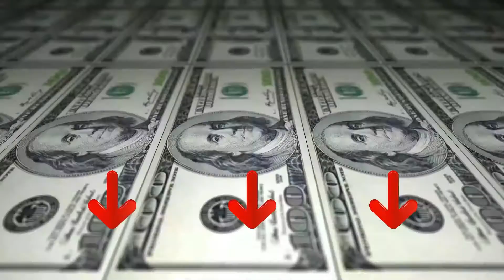» Migliore 3 Aspirapolvere Senza Sacco 2024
Il vincitore della qualità è l' Prettycare W 200.

Questo aspirapolvere verticale senza fili ha una potente potenza di aspirazione di 20 Kpa, 180 W Il potente tubo telescopico dell'aspirapolvere può aspirare detriti grandi e fini
Lo schermo dell'aspirapolvere senza fili senza sacchetto può mostrare chiaramente la carica residua, che è più favorevole ai lavori di pulizia.
La scatola della polvere da 1,2 litri può contenere più polvere e spazzatura. La spugna filtrante dell'aspirapolvere senza fili per peli di animali domestici può pulire la polvere minuscola, i rifiuti e i fumi di scarico, in modo che lo scarico dell'aspirapolvere venga pulito silenziosamente.
La silenziosa testina di aspirazione senza fili può ruotare di 180 ° a sinistra e a destra e di 90 ° su e giù, il che consente all'aspirapolvere verticale di manovrare gli ostacoli wireless e gli spazi ristretti. L'aspirapolvere senza sacco per tappeti senza fili è dotato di luci a LED nella testa per aiutarti a pulire le aree scure.

L'alternativa è il Rowenta RO 2913.

L'aspirapolvere a traino Rowenta Swift Power Cyclonic offre risultati di pulizia profonda in un design compatto, per soluzioni di pulizia domestica semplificate
La potenza della tecnologia ciclonica avanzata produce un elevato livello di separazione di aria e polvere, per prestazioni di pulizia elevate con risultati di lunga durata
La spazzola di aspirazione ad alta efficienza e il motore Effitech ottimizzato per pavimenti duri assicurano un ambiente domestico impeccabile e una scorrevolezza elevata per una pulizia senza sforzo.
Scopri tutti i vantaggi di un aspirapolvere senza sacco, progettato per la massima praticità e per risultati di pulizia affidabili giorno dopo giorno.
Pensato per adattarsi al tuo stile di vita, il design compatto è maneggevole e ultra leggero, adatto a spazi limitati, e ti offre la massima comodità ogni giorno.
Il vincitore del premio è l' Ariete 2759.

handy force rtb può essere utilizzato come scopa verticale o come pratico aspirapolvere portatile grazie al ricco kit di accessori accessori in dotazione.
la tecnologia ciclonica garantisce la perfetta eliminazione di polveri, acari e batteri dalle superfici di casa.
il filtro hepa assicura il massimo trattenimento delle micro polveri all'interno del serbatoio; ideale per i soggetti allergici a pollini o animali domestici.
la spazzola è idonea per la pulizia profonda delle superfici in cotto, marmo, gres porcellanato e ceramica; ottima anche per i tappeti.
la spazzola rotante ad alta efficienza rimuove lo sporco più ostinato e risulta particolarmente indicata per chi ha in casa un animale domestico.